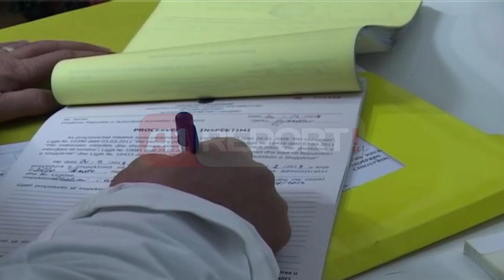A1 Report- Gjirokastër, AKU gjobit 14 pika të tregëtimit të mishit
GJIROKASTËR - Autoriteti Kombëtar i Ushqimit në qarkun e Gjirokastrës ka ndëshkuar 14 subjekte të tregtimit të mishit pa vulën e kontrollit që çertifikon konsumin nga ana e qytetarëve. Specialistë të AKU-së thonë se shumë subjekte janë ndëshkuar pasi nuk kanë plotësuar kriterin që mishi të përgatitet në pikat e liçensuara të thertoreve.
Ky fakt ka shkaktuar irritimin e tregtarëve të cilët ankohen se rregulloret e AKU-së nuk janë të përballueshme për biznesin e tyre.
Autoriteti Kombëtar i Ushqimit ka nisur aksionet në të gjitha pikat e tregtimit të mishit në rang qarku dhe në rrethe të tjera të vendit.